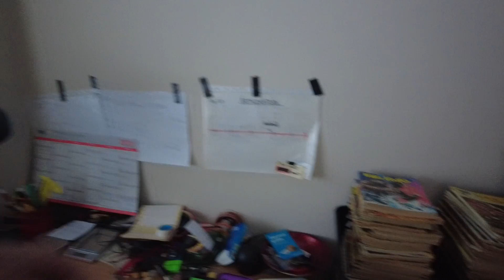MongoTV_7990 - MIN GÅTUR - Del 6 - TIRSDAG 28.December 2021 - Sne - Gråt og Overskyet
DEL 6 - God TIRSDAG. Der ligger stadig sne og is udenfor. Så jeg vil gerne lige ud igen i dagslys, og optage mere video udenfor, med mit nye gode lille DJI Pocket 2 videokamera. Jeg er jo meget overvægtig cirka 130 kilo. Så det er kun godt, at jeg går runt meget nu, og får bevægt mig, så jeg ikke hele tiden ligger i mine seng uge efter uge, uden at komme ud og gå. Hvis jeg syntes at det er sjovt at gå rundt og optage video, imen jeg går rundt og snakker, så kan jeg jo få motion på den måde også ? Men nu fik jeg da optaget en del video udenfor her i Julen, og med sne og is :-) Klokken den er snart 11.40 og 12 middag. Min varmeblæser køre lidt endnu, men højkst en 1/2 time af gangen. 1 Kw. 1.000 Watt er steget fra ca. 2 kr. til over 5 kr. og den varmeblæser brugber ca. 1.350 Watt i timen, så det koster nok 8 kr. timen at køre den. Så det kan jeg jo ikke gøre 10 timer om dagen. Nu vil jeg gå i seng og under min lune dyne og tæppe. Jeg kunne gå en tur i aften, efter klokken 19, for at optage mere video i mørke med sne.